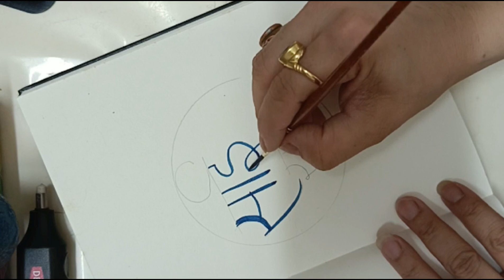Sai Ram Calligraphy in Poster Colours || Step by Step SaiRam Calligraphy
How to draw Sai Ram Calligraphy
How to write Step by Step tutorial
Sai Ram Calligraphy in Poster Colours
How to do poster colours
How to draw
Calligraphy Tutorial